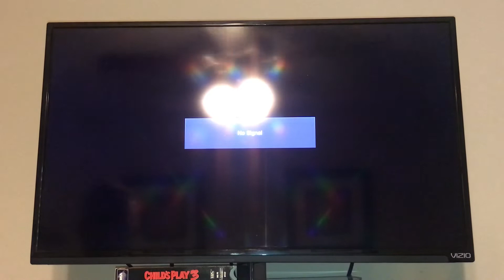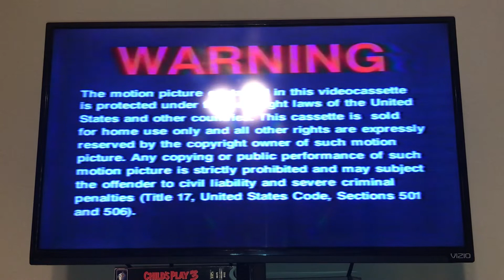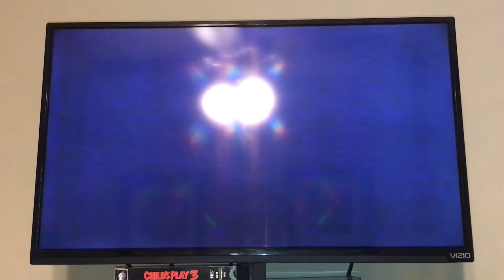Opening To Child’s Play 3 1992 VHS